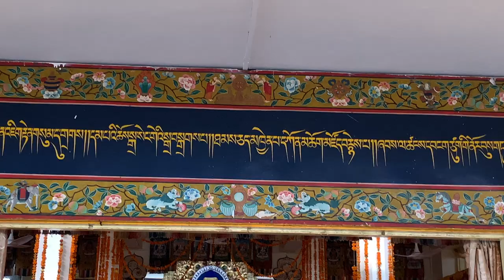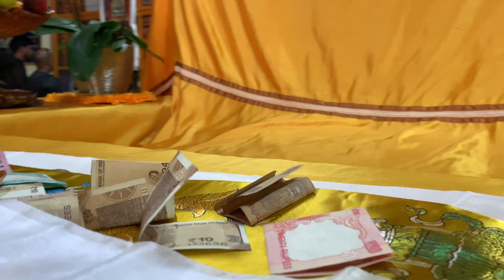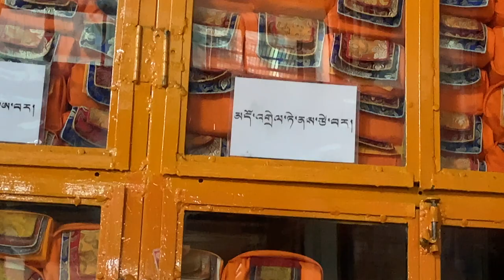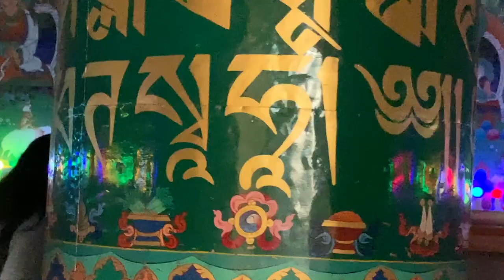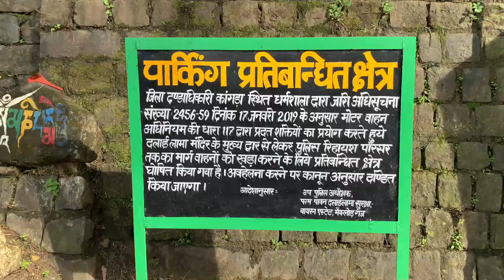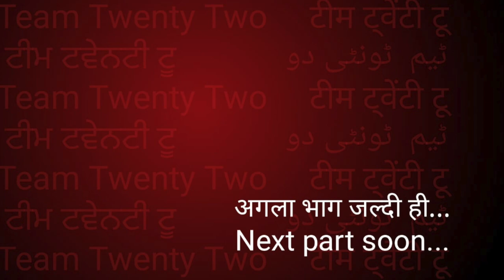धम्‍मसाला-2/ McLeod Ganj /Tebet Cultural in India/धर्मशाला /Dharamshala Sudhir Raj Singh Pali Langua